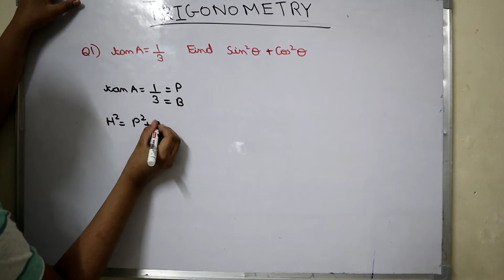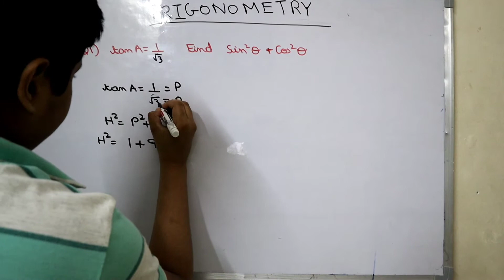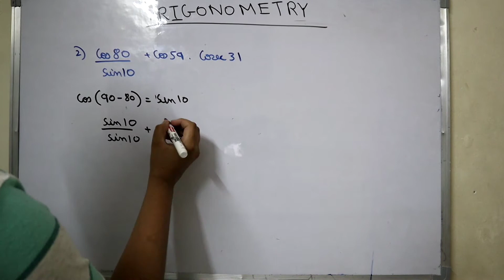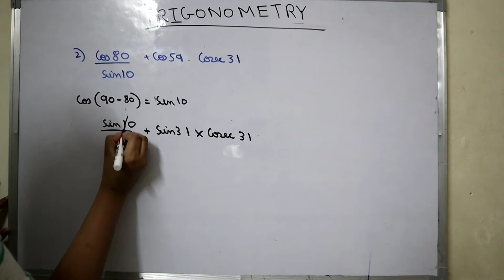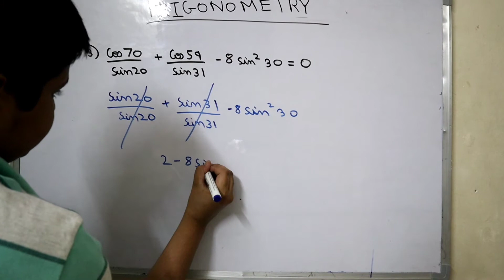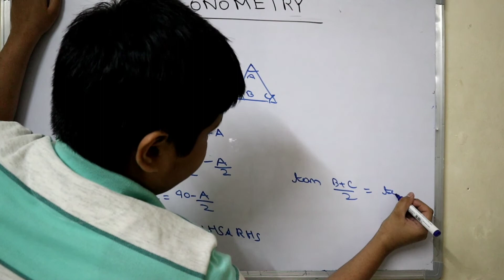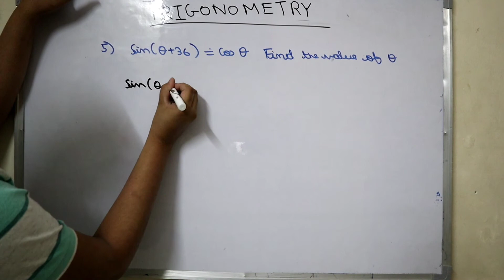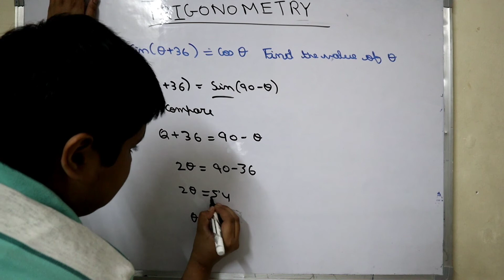Easiest way to Learn Trigonometry PART -12